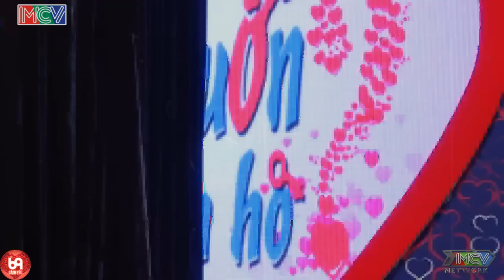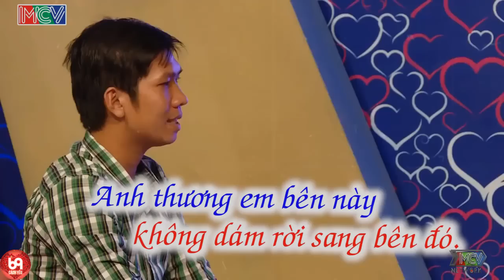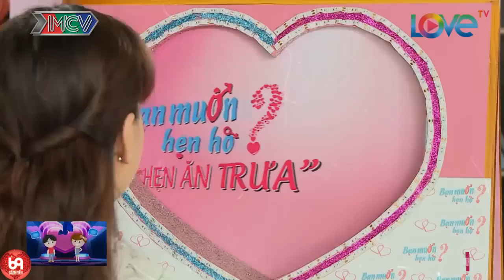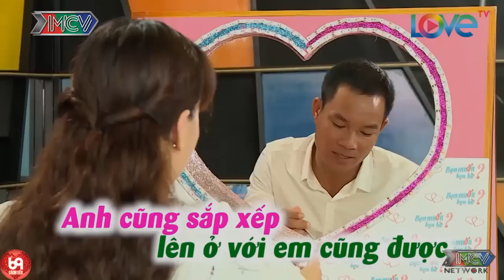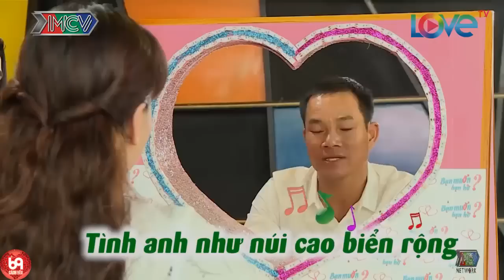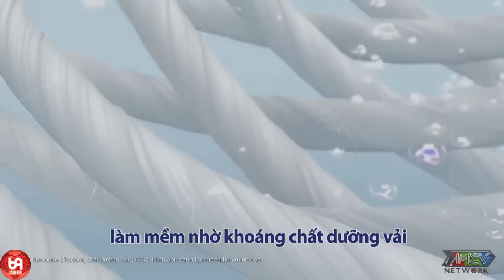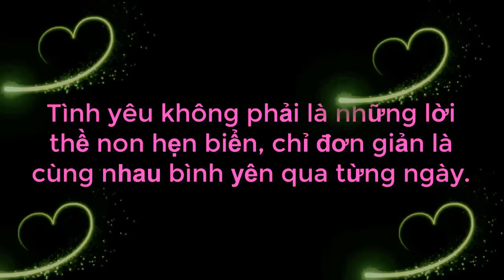Chàng Số Hưởng Khi Nàng Hỏi Chàng THUẬN HÔN Bên Nào Để Cho Hôn Mà Làm Cả Trường Quay Cười Xoẵn Lưỡi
Chàng Số Hưởng Khi Nàng Hỏi Chàng THUẬN HÔN Bên Nào Để Cho Hôn Mà Làm Cả Trường Quay Cười Xoẵn Lưỡi | 69 CÁCH YÊU
69 Cách Yêu là trang cập nhật những chương trình hẹn hò, ghép đôi, mai mối hot nhất hiện nay BẠN MUỐN HẸN HÒ, HẸN ĂN TRƯA, VỢ CHỒNG SON, YÊU LÀ CƯỚI, MAI MỐI CÙNG NGƯỜI LẠ